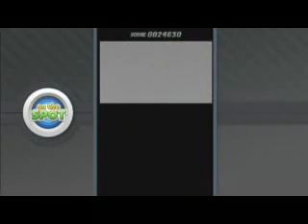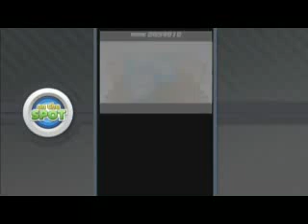Elite Beat Agents demo on GameSpot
Elite Beat Agents demonstrated on GameSpot's weekly show, on the spot